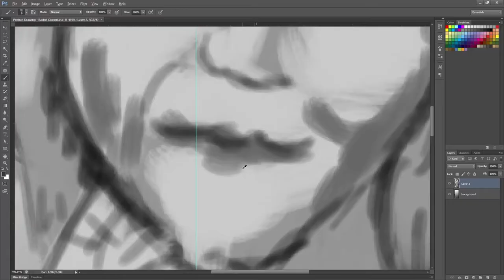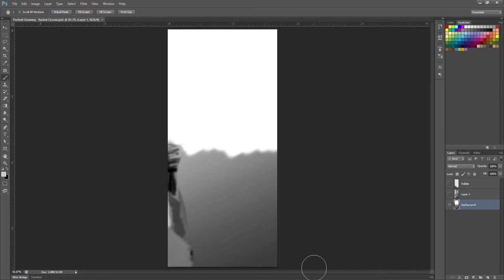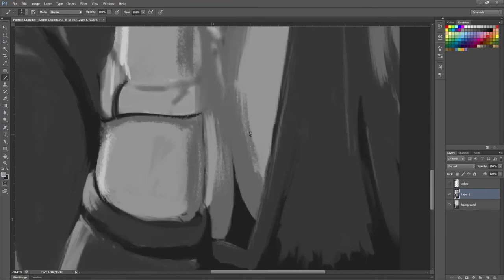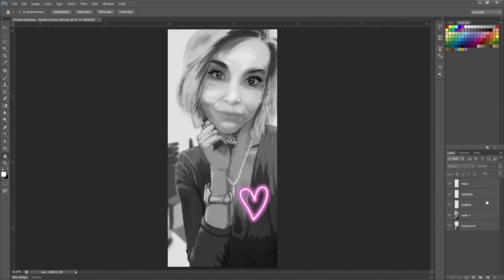Portrait Drawing - Rachel Cicconi - The Gorey Details